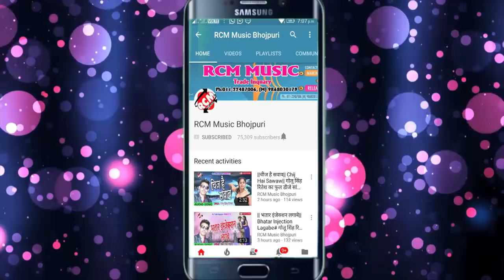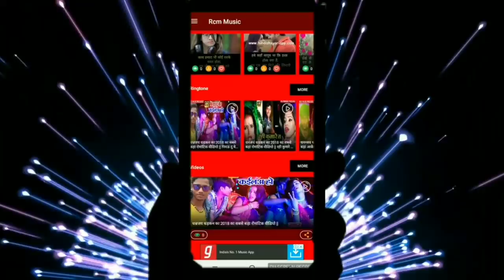Shashi Lal Yadav का इस साल का फाडू सांग || सईया सिसो के सोर हो गईल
Title:  Saiya Shiso Ke Sor Ho Gail
Singer: Shashi Lal Yadav
Lable: RCM Music
Lyrics:  Vivek Bihari
Music:  Shashi Singh
Video Director:
DOP: